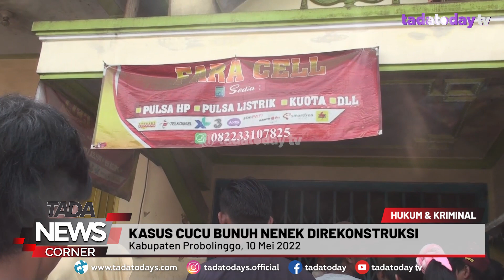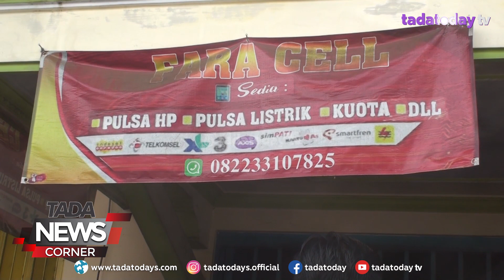KASUS CUCU BUNUH NENEK DIREKONSTRUKSI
POLRES PROBOLINGGO PADA SELASA 10 MEI 2022 MELAKUKAN REKONSTRUKSI KASUS PEMBUNUHAN JAMINAH, NENEK 65 TAHUN ASAL DESA LEGUNDI, KECAMATAN BANTARAN. ADA DUA BELAS ADEGAN DIPERAGAKAN, MULAI DARI RUMAH KORBAN HINGGA TEMPAT NENEK JAMINAH DITEMUKAN TAK BERNYAWA.